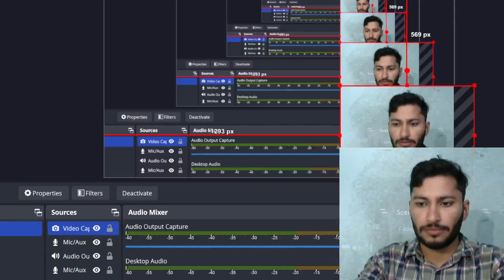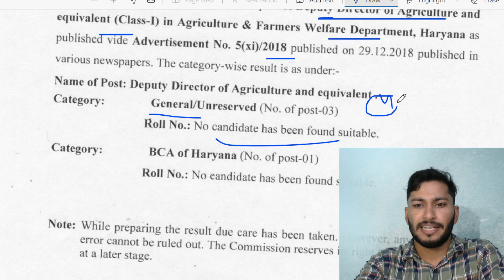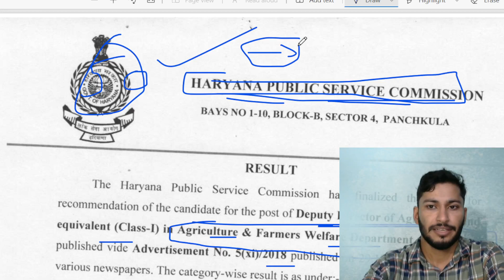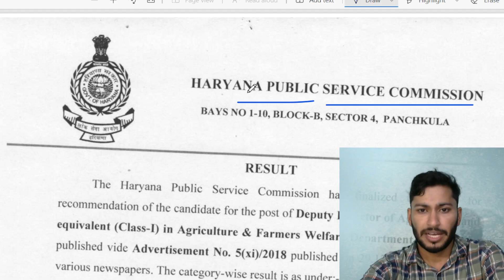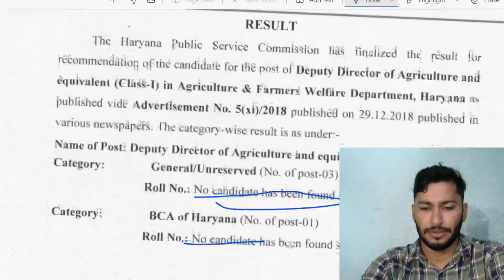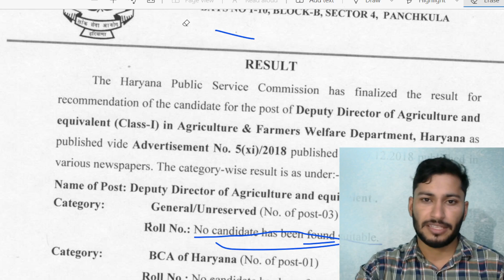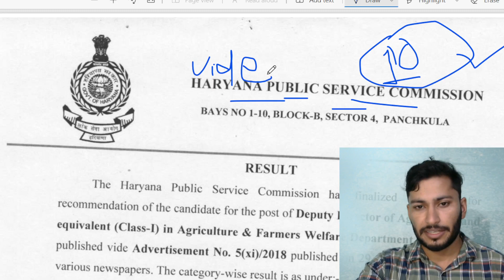HARYANA ADO EXAM | What to do know ?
Link 👇🏻